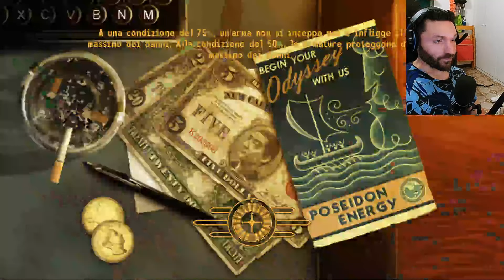Fallout New Vegas #26 Gli inutili Great Khan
Manca solo fare una capatina dai Great Khan per vedere cosa hanno da dire. Sarà forse che non ho io grande pazienza di scavare, ma apparentemente hanno solo MOLTISSIMO tempo libero.